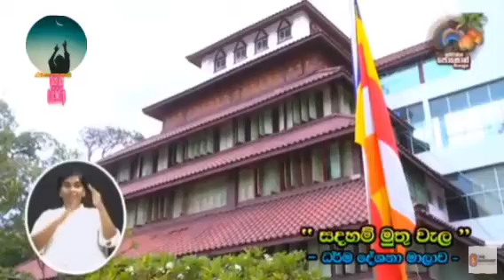(කරණීය මත්ත සූත්‍රය)14වන දේශනාව.ven koralayagama saranathissa thero.